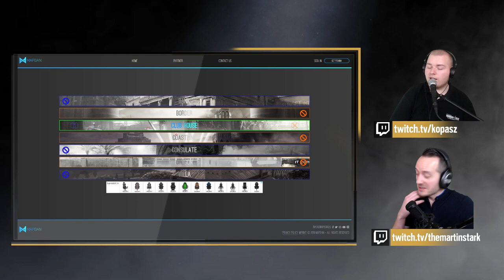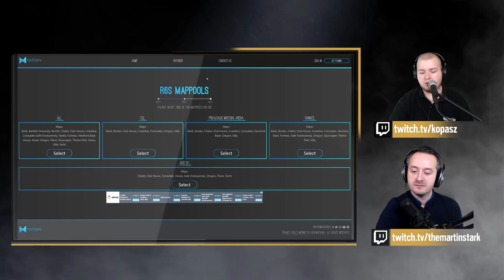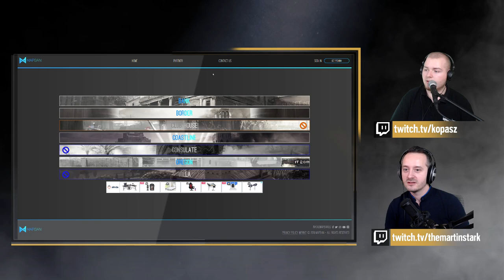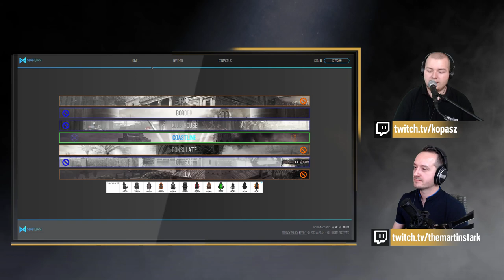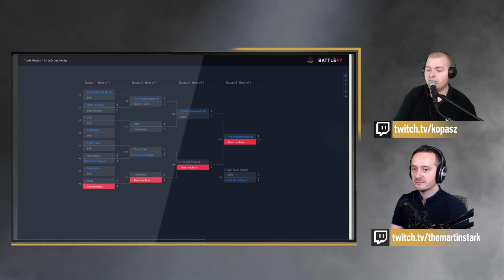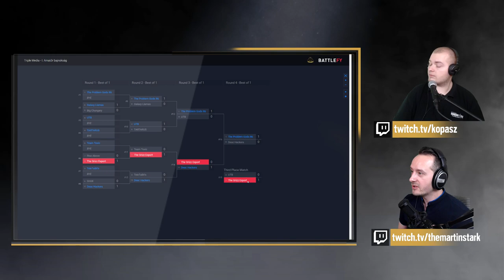Triple Media - I. Amatőr R6 bajnokság [VOD]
-- Linkek --

- - Gamer PC --
▶️ Alaplap: ASRock B360M-HDV
▶️ Processzor: Intel i7-8700k 3.7 Ghz
▶️ Videókártya: MSI GeForce RTX 2080 TI 11GB GDDR6
▶️ RAM: Corsair Vengeance LPX 2x16GB DDR4 3200MHz
▶️ SSD System: Kingston HyperX Fury 2.5 120GB
▶️ SSD Game: Kingston A1000 480 GB M.2 2280 NVMe
▶️ HDD 1: Samsung HD103UJ 1TB 7200rpm SATA merevlemez
▶️ HDD 2: Western Digital Caviar Blue 3.5 1TB 7200rpm 64MB SATA3
▶️ Egér: Corsair M65 RGB Elite
▶️ Billentyűzet: Tesoro Gram SE
▶️ Headset: Corsair Void ELITE Surround Carbon
▶️ Szék: Arozzi Verona Pro V2 Carbon Black